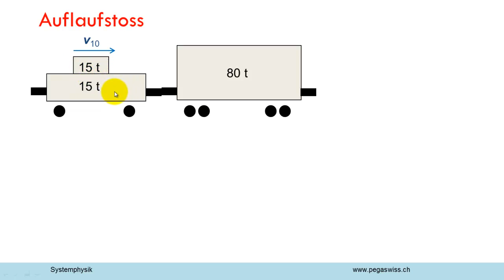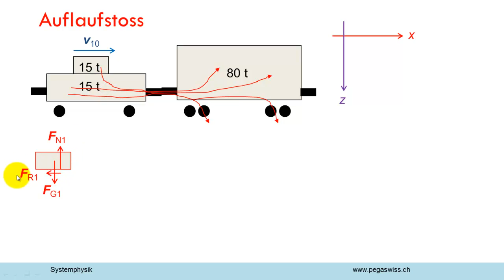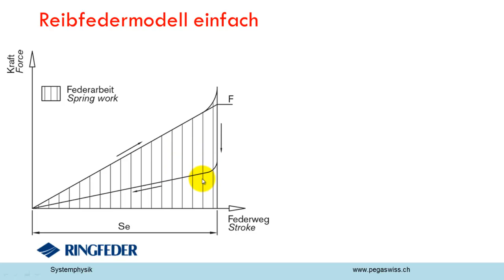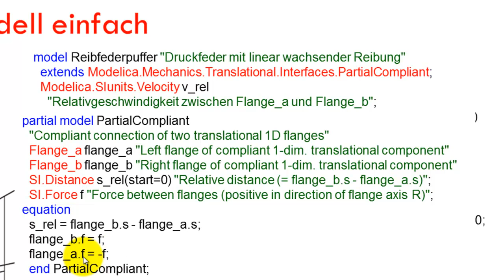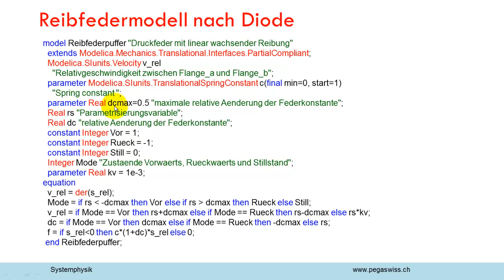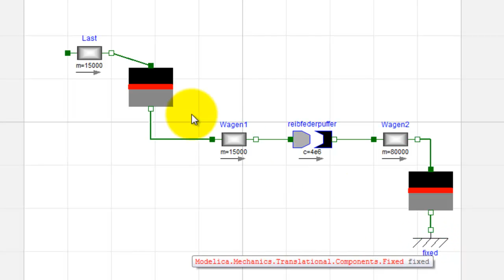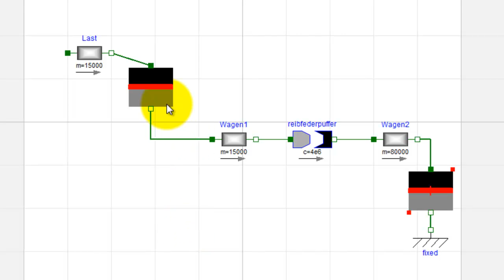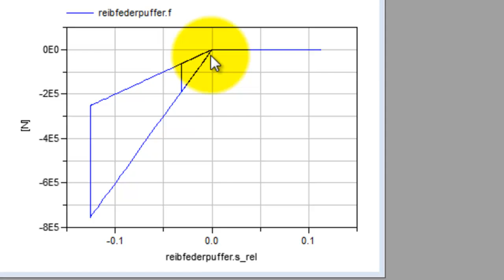Modelica-Kurs 8: Reibfeder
Viele Puffer für Güterwagen sind mit Reibfedern ausgerüstet, Bei dieser Feder sorgt die innere Reibung dafür, dass nur ein bestimmter Anteil der aufgenommenen Energie wieder frei gesetzt wird (teilelastischer Stoss). Das Modelica-Modell zur Reibfeder orientiert sich am Modell für die Diode.